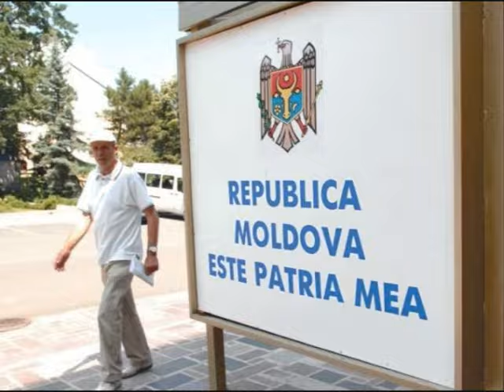Ion Aldea Teodorovici - Lacrima Limbii Noastra